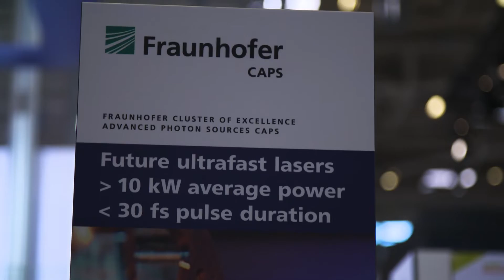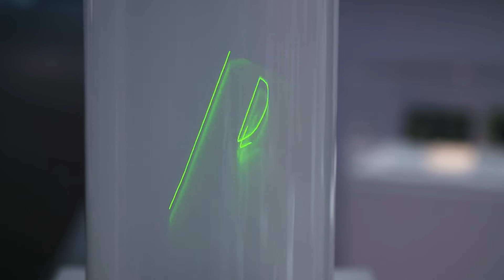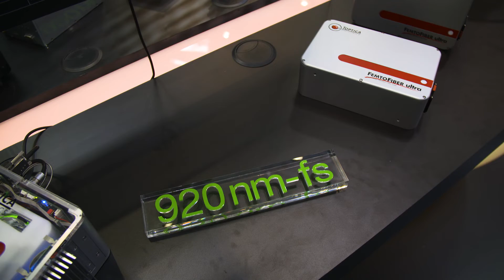LASER World of PHOTONICS 2019 | Ultrashort pulse lasers in more demand than ever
The speed of light is today the measure of countless industrial processes. Machining materials with lasers is becoming ever more efficient and precise. Ultrashort pulse lasers are more in demand than ever.

Hans-Dieter Hoffmann, Head of the Competence Center Laser and Laser Optics, Fraunhofer ILT
"Continuous lasers have reached a peak value as far as market penetration is concerned. With the ultra-short pulse lasers we’re seeing a sort of ramp-up phase where the market is growing very strongly, where there are very good prospects of USP lasers establishing themselves and creating new possibilities, also with high efficiency."

In medicine, environmental and climate research, and in industrial macro material processing - performance improvements are pushing USP lasers to a new level. They are the key to entirely new ranges of application. The foundation stone here was laid by Gérard Mourou with his research.

Prof. Gérard Mourou, Nobel Price for Physics 2018
“There are a lot of possible applications for the industry, for society and for instance, I am thinking about cancer therapy, proton therapy, transmutations of nuclear waste and also cleaning the sky of space debris. So these are just three examples of very large applications, important applications for the survival of our society.”

A major focus at the Laser World of Photonics: which services can USP lasers reach in the future? The Fraunhofer Cluster of Excellence Advanced Photon Sources is presenting a non-linear multipass cell.

Jan Schulte, Ultrashort Pulse Laser Group, Fraunhofer ILT
"Up to now, we’ve demonstrated the process to a power of up to 500 watts, and in a very flexible pulse-energy range, from a few microjoules to a millijoule range, and we’re not seeing any fundamental limitations in the power scaling. We’re working on further scaling down to the kilowatt or multi-kilowatt range. "

The module marks the first step towards a vision of medium power in the 10 kW range. In the future, the plan is also to process large areas.

Scanlab is using the USP laser three-dimensionally for the very first time. Corrugated and other objects can be processed better with the 3D laser heads. In the new applications, the company has also cleared one very important hurdle.

Dr. Holger Schlüter, Head of Business Development, SCANLAB
“Precision is the highest requirement that we need when we make something like that. We have to make sure that we arrive at an accuracy better than five micrometers of positioning accuracy. And that requires a very skilled production and development of the systems.”

Edge Wave is presenting what is currently the most powerful ultra-short pulse laser systems for use in industrial manufacturing. For the production of pressure rollers, Edge Wave has further developed its PX and FX series.

Dr. Keming Du, Managing Director, EdgeWave GmbH
"What’s new for us is that we’re scaling powers up to 500 watts, and average power pulse energy up to 3 millijoules. In addition, there are the beam shapes Gaussian beam, Top Hat and Square Beam. And that, in combination, is new."

Toptica is giving medicine and research entirely new possibilities. Their Femto Fiber ultra 920 is small and compact, with a passive cold laser head. It’s easy to integrate into existing structures and has excellent optical properties.

Max Eisele, Product Manager, TOPTICA Photonics AG
"It has an output power of 1.5 watts at a wavelength of 920 nanometres and a very short pulse duration of 100 femtoseconds."

The laser – a massless and contactless tool. At the Laser World of Photonics, you can experience tomorrow's speed of light today.